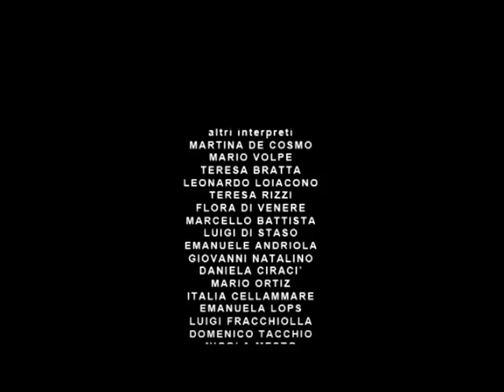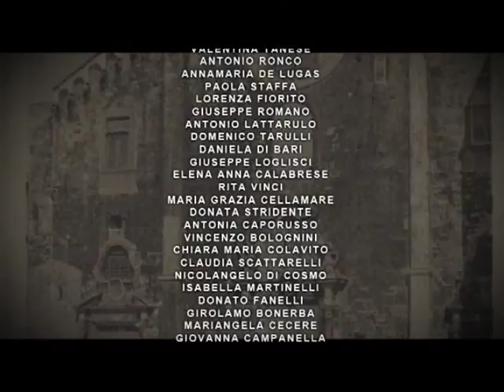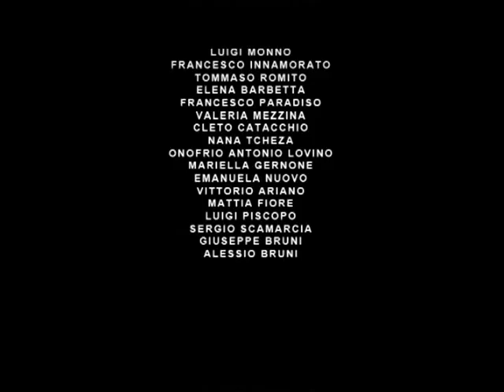SIGLA DI CODA DELLA FICTION " LE SORELLE SASSANELLI "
SIGLA DI CODA "LE SORELLE SASSANELLI"
Prodotta dalla" MYRON GROUP MOVIE"

Fiction - Le Sorelle Sassanelli - cast tecnico:

Direttore di produzione: Lorenzo Abbatescianni
Regia: Gianni Carparelli
Direttore artistico: Dino Loiacono
Sceneggiatura: Carmelo Angelico
Musiche: Miro Abbaticchio
Montaggio: Vito Palumbo
Fotografia: Gianni Carparelli
Costumista: Francesca Mesto
Segretaria di produzione: Lucia Calo'
Segretaria di edizione: Claudia Albanese
Logistica: Fabio Colonna
Operatore: Gianni Carparelli
Microfonista: Nicola Mesto
Fotografo di scena: Luciano Maggi
Public relation: Gianfranco Parisi
Cast artistico: Pupetta e le Battagliere con tanti artisti della nostra Bari

Le Sorelle Sassanelli
La storia s'ispira e prende le mosse dal romanzo "Le Sorelle Materassi" di Palazzeschi, molte volte rappresentato con successo in teatro, presentato anche in tv (uno dei primi esempi di sceneggiato/fiction Rai), negli anni 70 ha registrato ampi consensi di pubblico e di critica. Le vicende e le situazioni, che mette in mostra "Le Sorelle Sassanelli", ritraggono la vita e le abitudini di Bari negli anni cinquanta. Tale ambientazione accentua in modo marcato il senso della baresità che lentamente si è trasformato ed ha cambiato connotazione. L'autenticità dei personaggi, esprime al meglio lo spirito e le motivazioni che incarnano gli episodi. Pupetta, maschera della commedia dell'arte barese, personifica ed è l'interprete più importante, filo conduttore, di tutto il racconto.